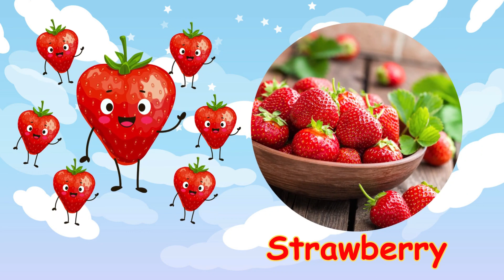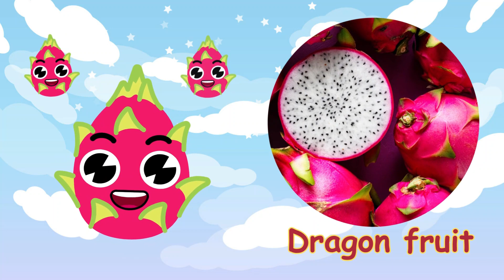Fruits Name | 20 Fruits Name for kids | Fruits name in English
Fruits Name
 20 Fruits Name for kids
 Fruits name in English
 Hello kids &  parents,
This is a kids channel. My motive is to teach knowledgeable and fun  creative to your child with alphabets ,numbering, fruits & vegetables name, birds name, transport name and many more.
birds name
transport name
flowers name
numbers name
shapes & colors
& many more